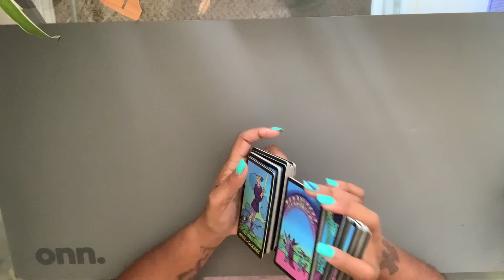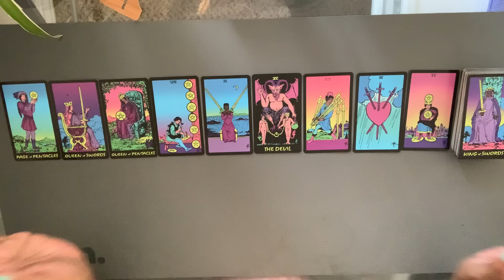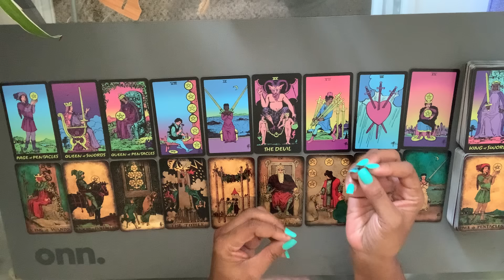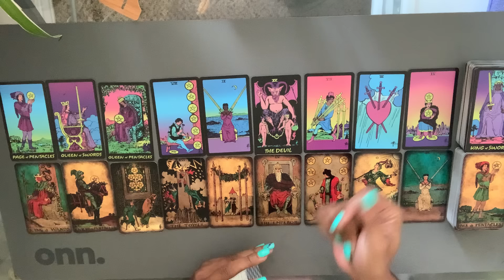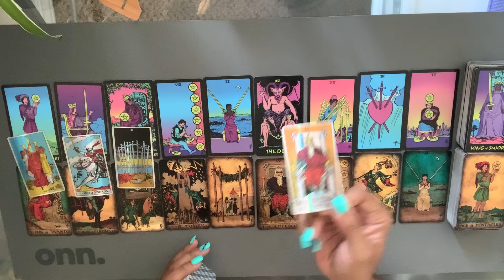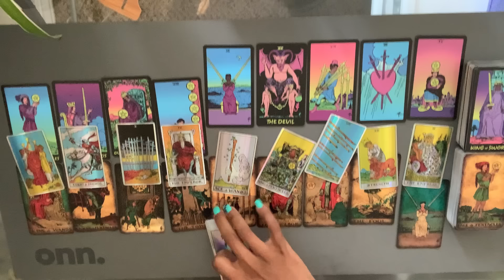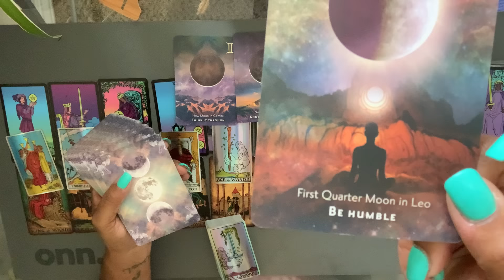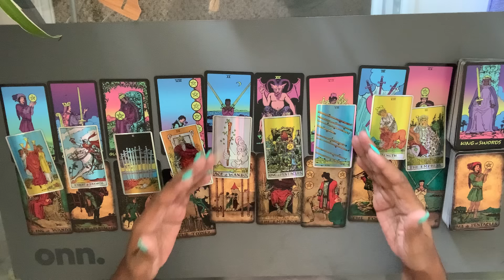Scorpio ♏️ Wow! This is the best BS offer of 2024! || July 2024